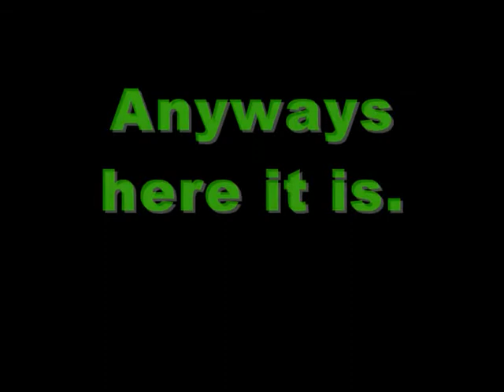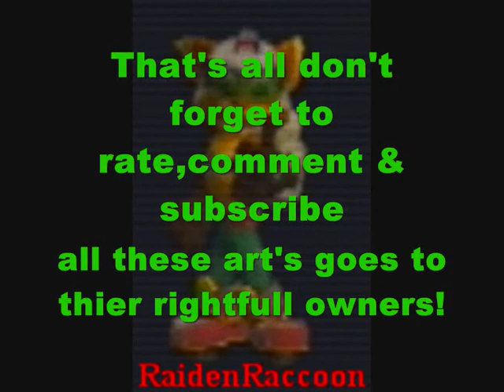Ratchet and Clank: A Crack in Time - Small Cutscene Preview and Fan Arts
hey guys Stew here and here is the video that is pretty cool tough. also there is a small cutscene on ACIT I found around a website I do not remember what website but it looks cool. and plus I'm going to show you some fan arts made by some people.